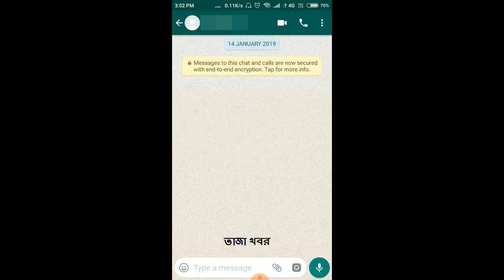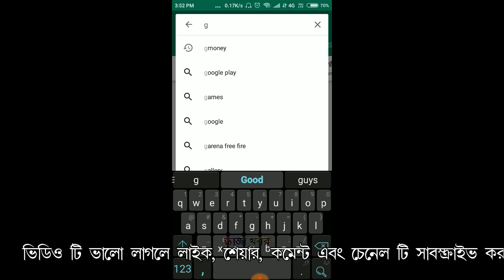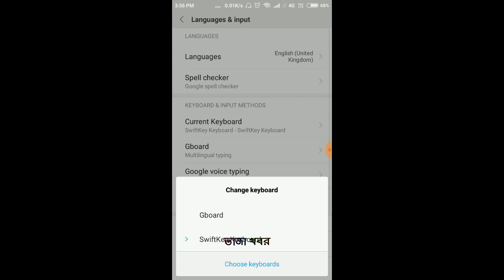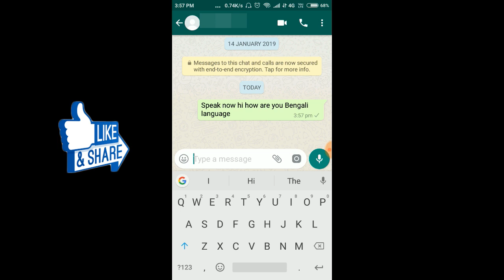টাইপ না করে এই ভাবে হোয়াটস্যাপ এ মেসেজ পাঠাবেন|How to send messages without typing in Whats App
টাইপ না করে এই ভাবে হোয়াটস্যাপ এ মেসেজ পাঠাবেন|How to send messages without typing in WhatsApp